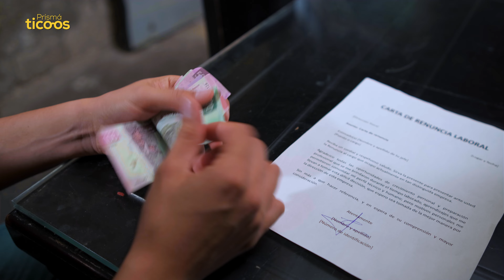Mi esposo fingía vivir en USA mientras llevaba una doble vida con otra familia, y así lo descubrí.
Historias de la vida real, llenas de emociones que te llevan a empatizar y abrir nuestros corazones a las experiencias de los demás.